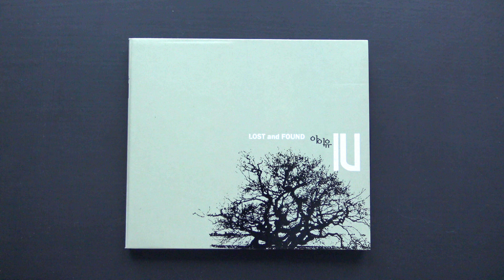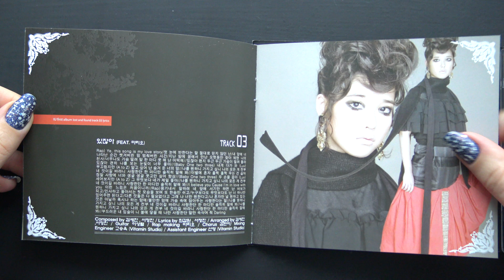Unboxing IU 아이유 1st Korean Mini Album Lost and Found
Unboxing/Review of IU 아이유 First Korean Mini Album (Vol.1) Lost and Found.

Tracks on the CD:
1. 미운 오리
2. 미아
3. 있잖아 (FEAT.마리오)
4. Feel So Good
5. Every Sweet Day
6. 미아 (INST)